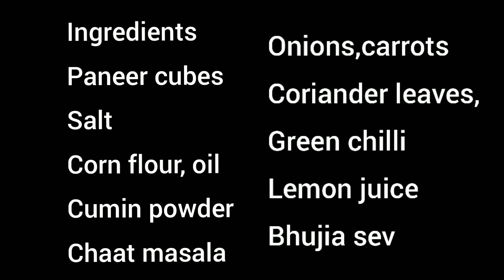Paneer Chaat in 2 minutes | Easy & Tasty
Paneer Chaat

Ingredients :

Grated Carrots - 1 cup
Coriander leaves
Bhujia sev
Lemon juice

Easy & Tasty Paneer Chaat ready to serve !!